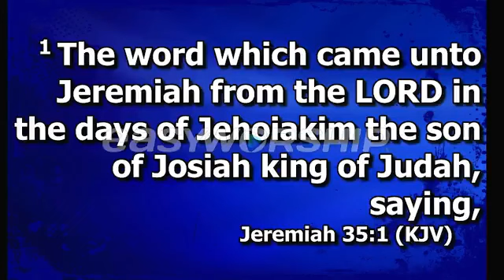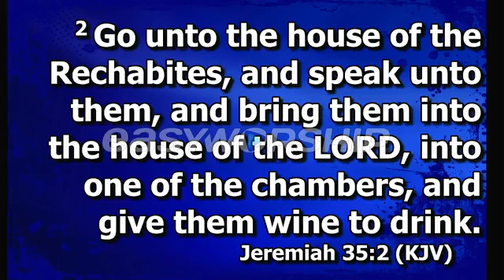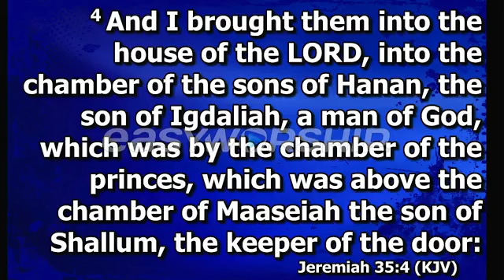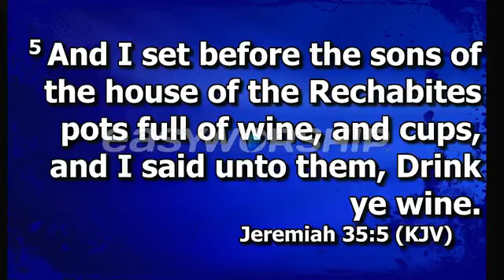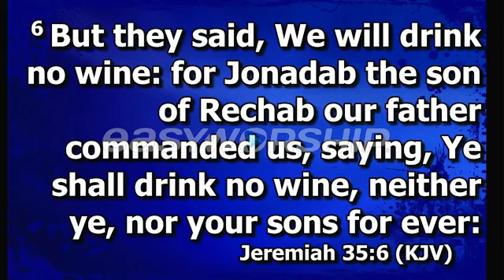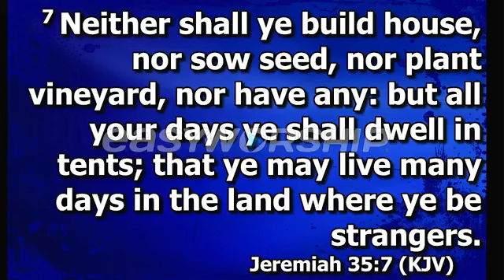ENDING EVIL LEGACIES BY EVANG DR EDWARD ZEBULON ON FRIDAY 17 MARCH 2023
DELIVERANCE AND PRAYER SERVICE WITH EVANG DR EDWARD ZEBULON ON FRI 17TH MARCH 2023

                 TOPIC 👇

 ENDING EVIL LEGACIES

          SCRIPTURE👇

         Jeremiah 35:1

* Every environment has a pattern of life. Also, every family co inherits the family background

* The first battle & the first blessing every man  encounters is the battle of an environment

* Men first of all harvest the blessings of environment before harvesting the blessings of God

* It is a place before seed & every seed is found in a place

* There are environments Where people are not forced to serve God even if they don't have money because it is in their nature

* Whatever man sees around him is something an environment deposits

 * Battles are not random pickings but they are traced to the village, location & locality

* Every fallen nature of men is super imposed on them by the locality they come from

* Every visible nature in the lives of men is naturally traceable to background.

* A man who aspires to be great yet following multiple routes is a failure & is heading to destruction

* There are things man can't achieve because the family or background doesn't permit it

* There are heights & altitudes man can't fly because the family does not approve it

* Destiny is given to men from families & the greatest warfare of every man's life is determined by the family he or she comes from

* Every family has a pattern or destiny & there are many things that only family can explain

* Fulfillment or manifestation is not in driving a car & having money

*Check your background in order to deal with certain negativities & bring an end to them

May The Lord Bless His Holy Words in the Name of Our Lord Jesus Christ Amen ❤️🙏🔥💥